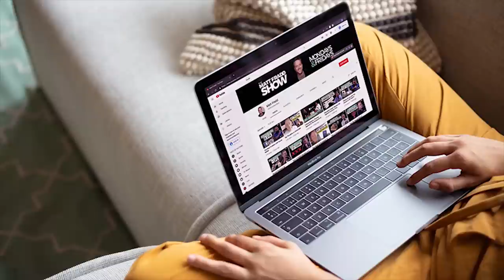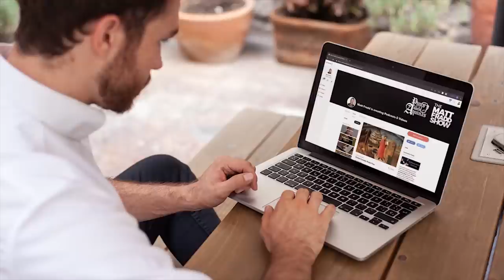Explaining Thomas Aquinas' Proofs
I ask Fr. Pine to recap Aquinas' 5 proofs for the existence of God.